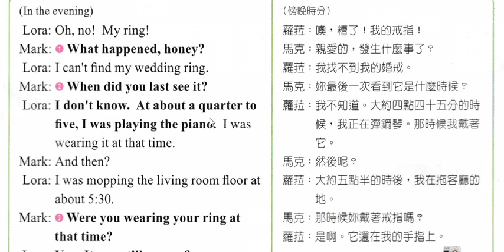國二翰林版課文朗讀L4~1